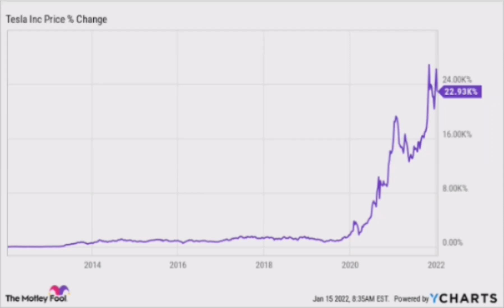Kosugai Consolidation and breakout Stock market trading chart pattern